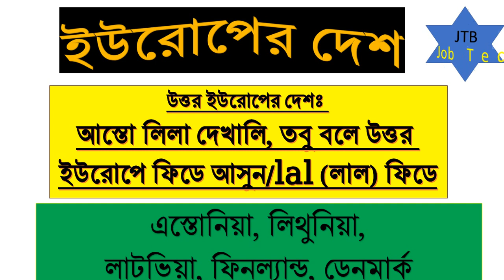ইউরোপ মহাদেশের দেশের নাম টেকনিকে মুখস্থ করুন। Continent of europe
ইউরোপ মহাদেশের দেশের নাম টেকনিকে মুখস্থ করুন,ইউরোপ, ইউরোপ মহাদেশ, টেকনিকে ইউরোপ মহাদেশের নাম মুখস্থ করুন, ইউরোপের দেশের নাম মুখস্থ করার কৌশল, Continent of europe, europe continent,
হাসতে হাসতে শিখুন। শিখতে শিখতে হাসুন। মজা করে , আনন্দের সাথে শিখুন। কঠিন বিষয়কে সহজভাবে, ছন্দের সাহায্যে আপনাদের সামনে উপস্থাপন করছি। নিয়ম বা সূত্রগুলো খাতায় লিখে নিয়ে বার কয়েক পড়ে দেখুন, জাদুর মতো কাজ করবে। এছাড়া সূত্রগুলো আপনার বন্ধু বান্ধবীর সাথে কিংবা আপনার সমমনা কারো সাথে আলোচনা করুন। দীর্ঘদিন মনে থাকবে।  পাশাপাশি লাইক, কমেন্ট ও শেয়ার করে সহযোগিতা করুন আমাদের। আপনাদের সার্বিক উন্নতিই আমাদের সর্বদা কাম্য।

আমার চ্যানেলের প্লেলিস্ট থেকে বিষয়ভিত্তিক ভিডিওগুলো দেখতে পারেন, তাতে আপনার সময় এবং শ্রম দুটোই বাঁচবে।
Jobtechbd Continent of europe